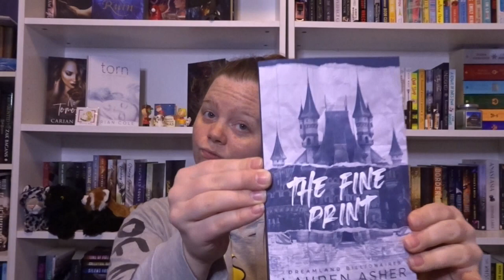23 books i want to read this year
If you counted (like I clearly didn't) there are only 22 books/series listed. Number 23 is Kingdom of Shadow and Light by Karen Marie Moning. Otherwise, break the series apart and either way there are not 23 books in this video. SUE ME.

Amazon Wishlist